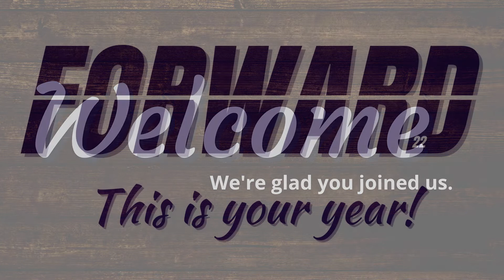Praying for You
July 27, 2022, Wednesday Prayer Meeting and Bible Study
Philippians 1:9-11
Pastor Chris Cantrell